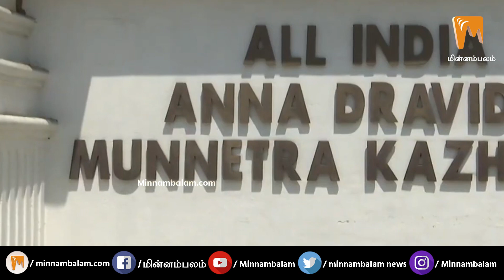அதிமுகவிலிருந்து ஜெயக்குமார் நீக்கம்? ஓபிஎஸ் தீவிரம்! | Jayakumar - O Panneerselvam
CREDITS: Script - Vendhan, Priya | On Screen -  Pavithra | Editing - Sudhan Vel